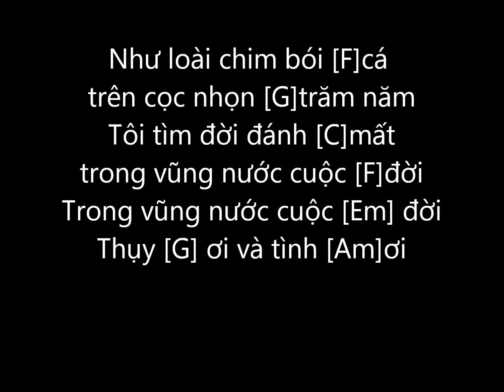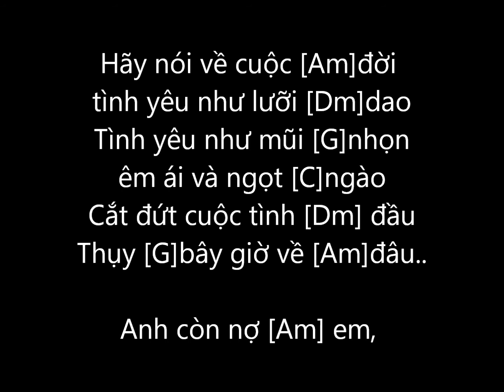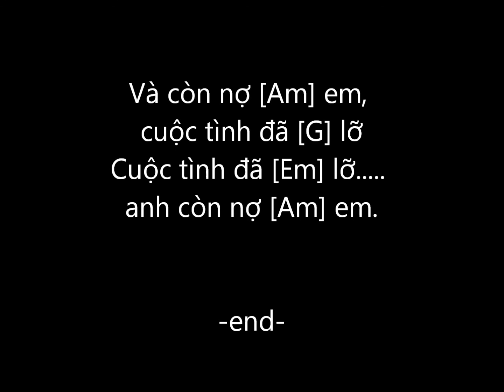Khúc Thụy Du & Anh Còn Nợ Em(Am)-NM